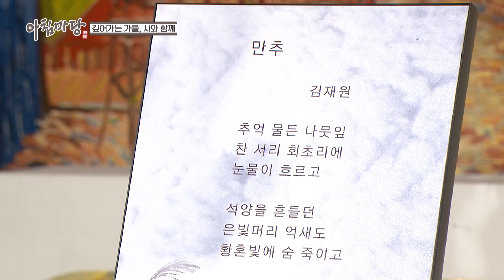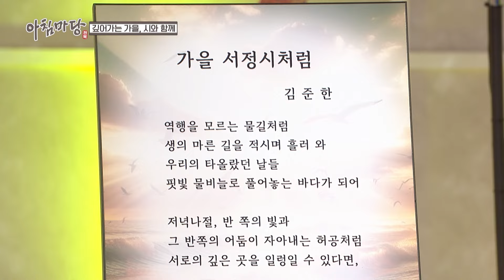깊어가는 가을, 시와 함께 | 아침마당 전북 241101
깊어가는 가을, 낭만적인 시와 함께 가을 정취에 푹 빠져보면 어떨까.
우리 지역 시인 모임 ‘문학의 숲’은 2001년 시인 5-6명이 결성한 독서모임으로 시작, 현재 50여 명의 회원들이 활동하는 문학단체로 성장했다.
매년 가을엔 시화전을 개최하고, 다양한 문학 강연과 콘서트를 통해 시에 대한 애정을 보여주고 있다.
경력만 최소 20년 이상인 베테랑 시인들의 시와 같은 삶 이야기, 그리고 가을을 주제로 한 시낭송 무대까지 감상하며 가을을 느껴보자.

🌞출연
이정선 (시인 겸 ‘문학의 숲’ 회장)
최석용, 김재원, 최성용 (시인 겸 ‘문학의 숲’ 회원)